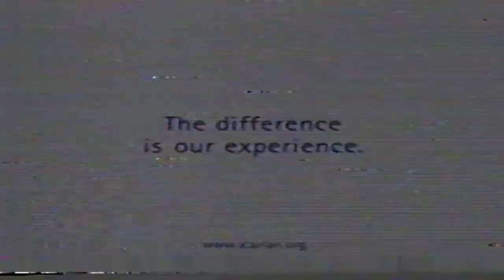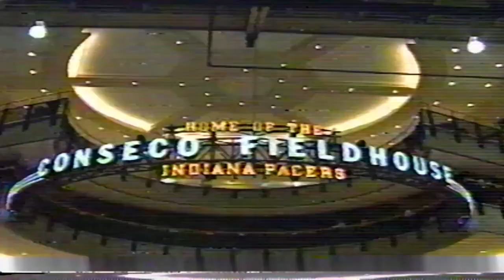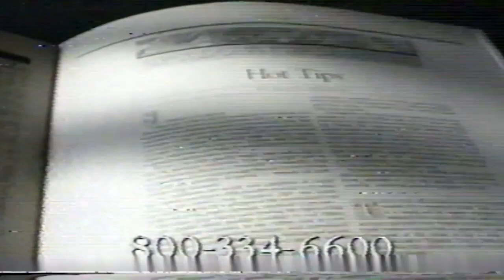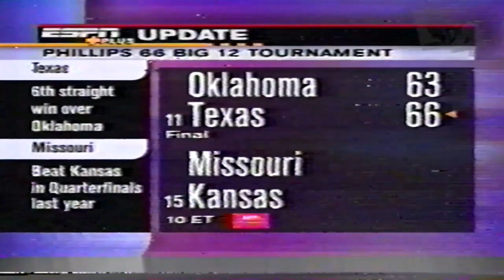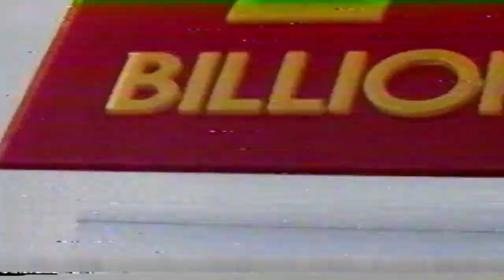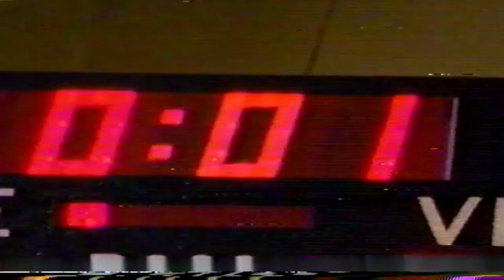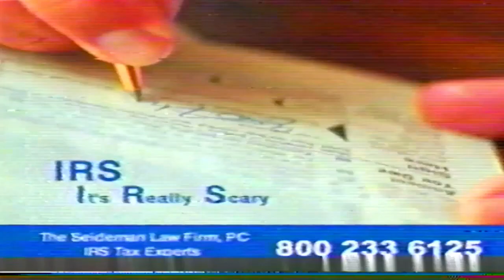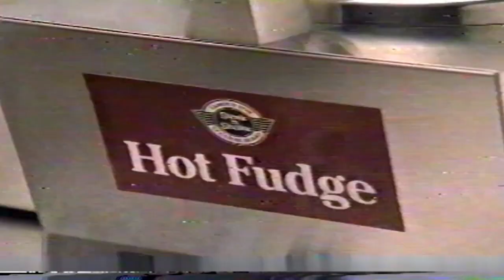March 13, 2004 - Northwestern vs Michigan State (Big Ten Tournament)